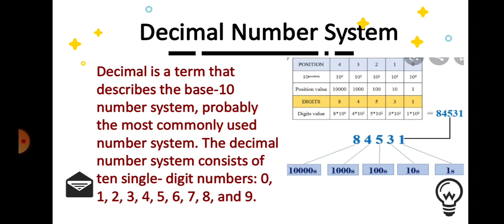Number System Grade 7 & 8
Explained on Binary, Decimal,Octal, Hexadecimal Number System and Conversion.
Made by Avick Saha